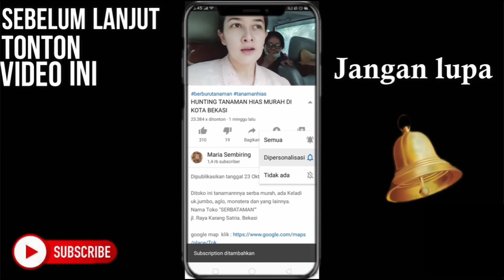KELADI BERDAUN CANTIK TANPA HAMA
Keladi pada musim penghujan seperti saat ini sangat mudah dihinggapi oleh Hama Ulat terutama Ulat Hijau.
Jika kalian sudah mulai melihat  daun keladi kesayangan kalian bolong atau rusak segera cek apakah ada ulat yang sedang hinggap di daun Keladi.
Cara yang aku buat untuk membasmi sangatlah mudah dan tanpa bahan pestisida Kimia yaitu menggunakan Bawang Putih dan Cairan Sabun Cuci Piring.